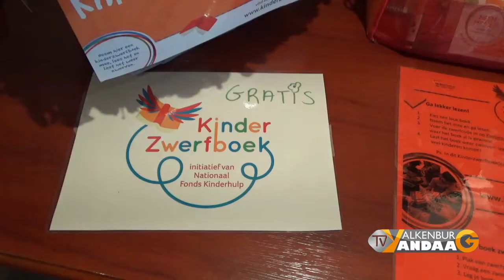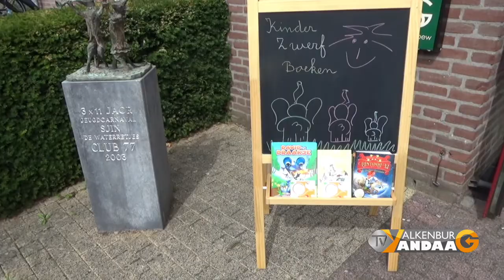TV Valkenburg Vandaag 2020-08-23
aflevering 278
In deze laatste zomerweek blikken wij met Roy Packbier vooruit naar de komende kerstmarkt in de Gemeentegrot en zal het succesvolle kinderzwerfboeken project zijn vervolg krijgen. Wandelgids Jo Knubben vindt dat de wandelpaden slecht onderhouden worden. En wordt de Amstel Golrace zonder publiek verreden.